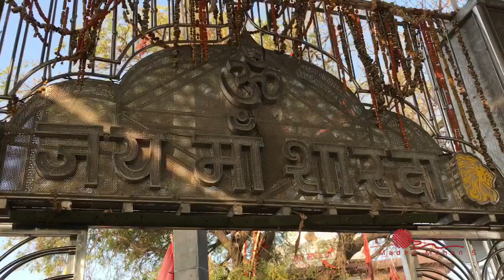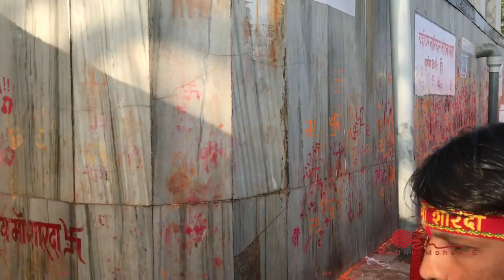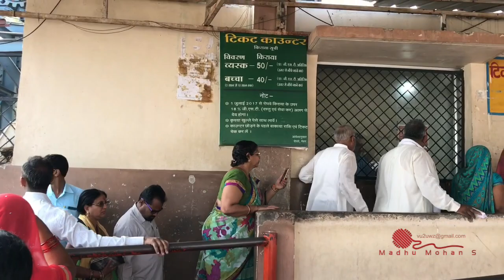Maa Sharda Temple Maihar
Maihar is a city situated in Satna District of Madhya Pradesh State. The name Maihar is created from the mixture of 2 words 'Mai'(Mother)+ 'Har'(Necklace). In line with the Hindu Mythology it's aforementioned that once lord Shiva was roaming while carrying the body of mother divinity Sati, the necklace (har) of divinity Sati(Mai) fell down in Maihar, therefore people started calling its name Maihar. It is also considered as one of the 51 Shakti Peeth of goddess Parvati.

Maihar city is known for the Maa Sharda devi temple(around of 502 A.D.), set at the highest of Trikoota hill that is around five kilometre from the railway station. There are 1063 steps to reach the top of the hill, currently ropeway facility is also available there.

Maihar is additionally known for the Indian Classical Music.Ustad Allauddin Khan founder of the Maihar-Senia gharana was from Maihar. He was awarded by the Padma Vibhushan, India's second highest civilian honour in 1971. His known students are: Sitarist Pandit Ravi Shankar , Ustad Ali Akbar Khan.